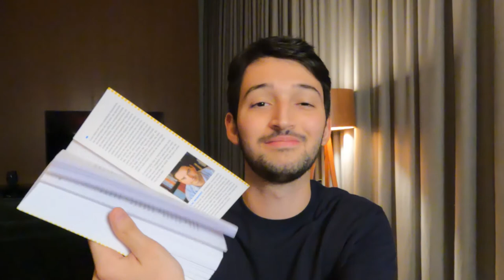Minimalismo digital: O que é, como praticar e benefícios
* Sobre o sorteio *

Para participar basta comentar qualquer coisa nesse vídeo e estar inscrito no canal. O Resultado sai no dia 27/09. Entrarei em contato respondendo o comentário vencedor, se até 3 dias não tiver resposta farei um outro sorteio.

Link do livro (comprando através dele você estará ajudando o canal)

Nesse vídeo eu falo sobre o livro "Mininalismo Digital: Para uma vida profunda em um mundo superficial" de Cal Newport, definitivamente é um livro essencial pra quem usa as redes sociais, nele encontramos explicações sobre como nossa saúde mental é afetada por conta dessas plataformas e como sair desse ambiente tóxico através da Faxina Digital.